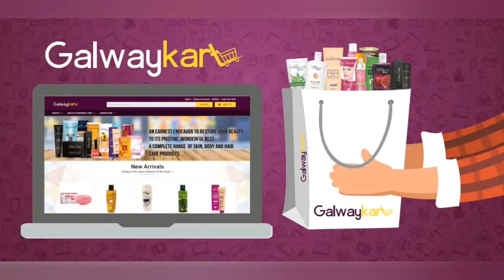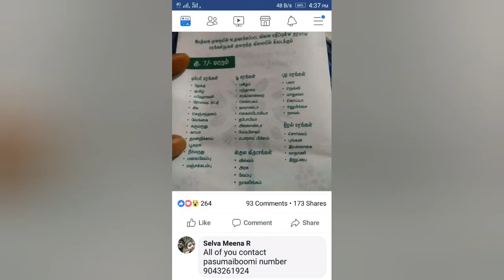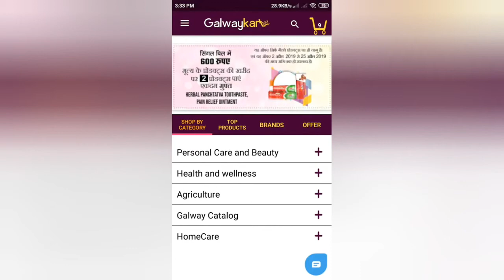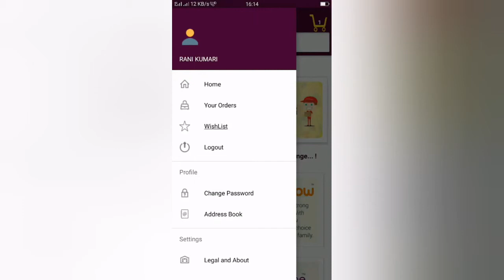Galway Kart salem Ajith Scam Forgery Audio Leaked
Tnagar Ranganathan Street is a major commercial street in the neighborhood of T. Nagar, located in Chennai, India. It is one of the most crowded streets in the world. The street houses several commercial establishments, primarily those involved in the clothing and jewelry industry.
1)Like
2)Comment
3)Share